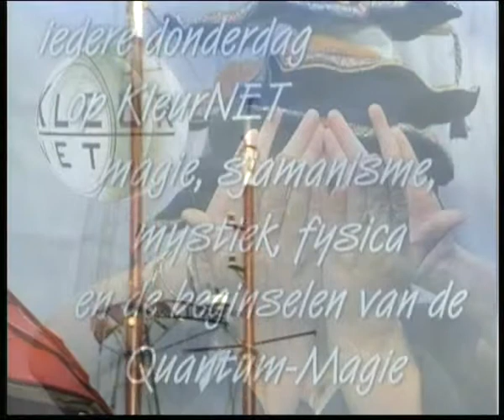lessenintoveren door Luc Sala 15 feb 2001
Programma's met en door Luc Sala voor Kleurnet Televisie Amsterdam en Myster in de periode 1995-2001 uitgezonden op de Amsterdamse kabel, waaronder lessen in toveren over praktische magie